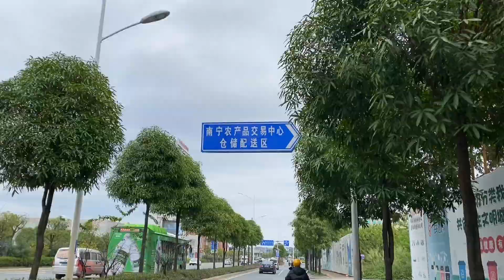天氣這麼冷，怎麼能少得了薑母鴨？一大盤不夠吃Taiwan ginger duck【我是杰少】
天氣這麼冷，怎麼能少得了薑母鴨？一大盤不夠吃#我是杰少
How can it be so cold without a ginger duck? A big plate is not enough